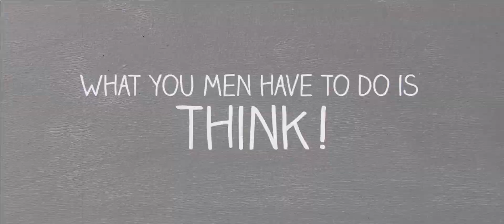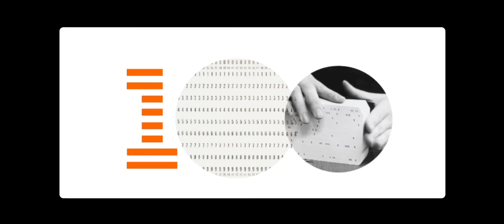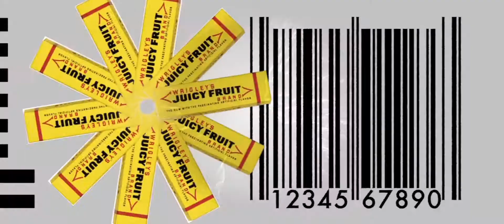IBM :: Centennial Event Intro Video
The International Business Machines Corporation turned 100. At the company's 100th anniversary, Campus Ehningen held a gala event and IBM invited important customers and VIPs.

Instead of taking the usual route of a stage-based program, CPP prepared a multimedia show that was presented in the five-story atrium of the IBM campus. The show included presenters, as well as acrobatic and theatrical performances – all combined with multimedia elements. The entire atrium was re-designed and re-purposed to create a kind of free-floating stage. Visitors stood all around the stage and watched the show from various perspectives which further increased its dramatic effect and entertainment value.

100 Jahre International Business Machines. Anlässlich dieses Jubiläums fand im Campus Ehningen eine Gala statt zu der IBM wichtige Geschäftskunden und Prominenz einlud.

Anstelle eines klassischen Bühnenprogramms entwarf CPP eine multimediale Show, welche in dem fünfstöckigen Atrium des IBM Campus aufgeführt wurde. Die Show vereinte Moderation, Akrobatik, Theater und multimediale Elemente. Das Gesamte Atrium umgestaltet und zu einer Art frei schwebenden Bühne umfunktioniert. Besucher konnten rund um die Bühne stehen und die Show aus mehreren Blickwinkeln betrachten, wodurch zusätzliche Dramatik und Unterhaltungswert geschaffen wurde.